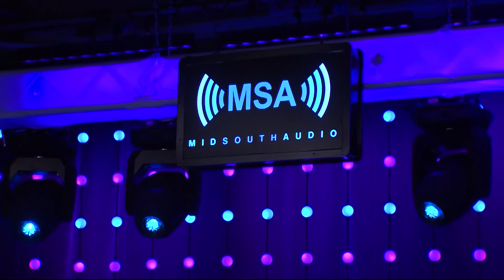Alyssa Lee Lewis Performs "Our Love"